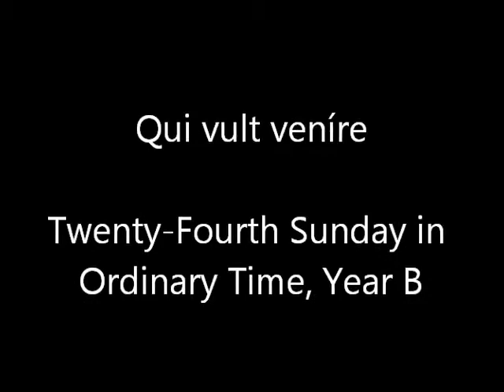Qui vult veníre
The communion chant "Qui vult veníre" sung by the schola of the Monastery of the Holy Cross, Benedictine monks in Chicago.

Qui vult veníre post me, ábneget semetípsum: et tollat crucem suam, et sequátur me.